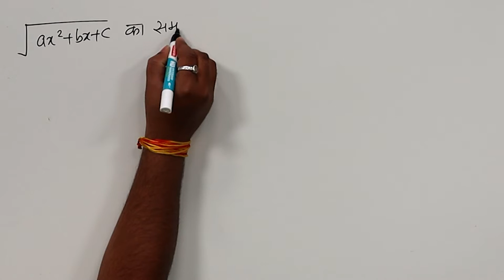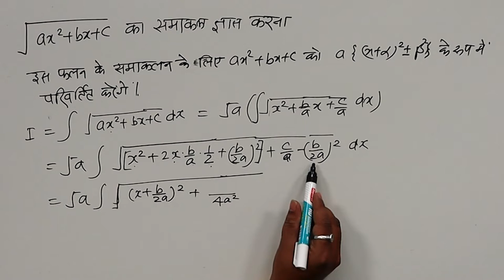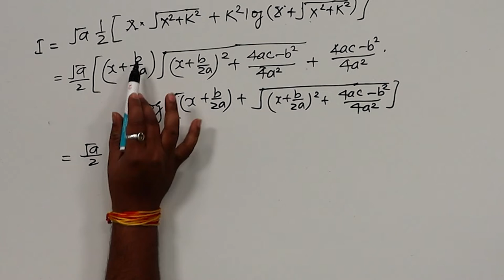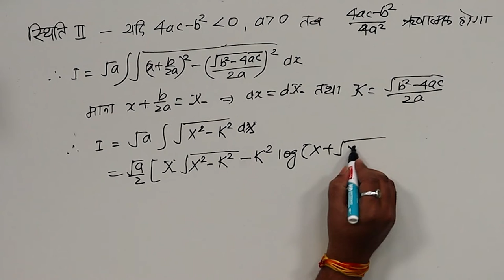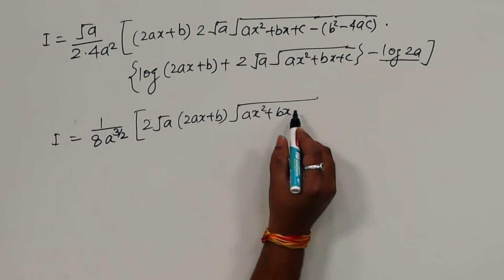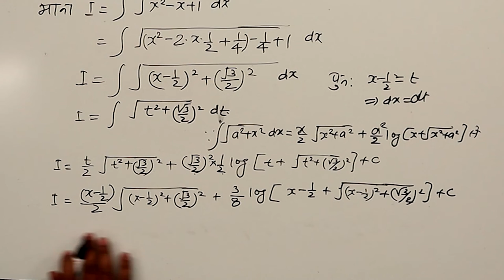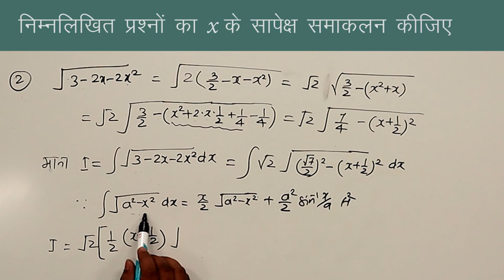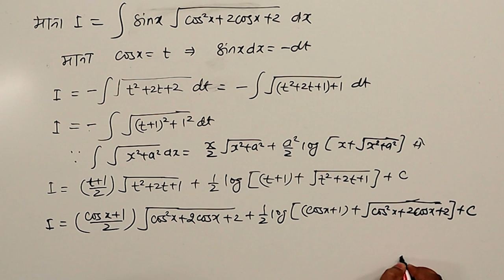CLASS 12th MATHS | CHAPTER 7 B | HARDER INTEGRATION | कठिन समाकलन